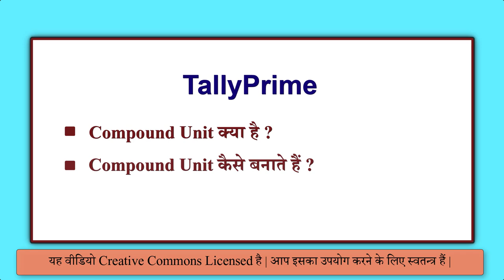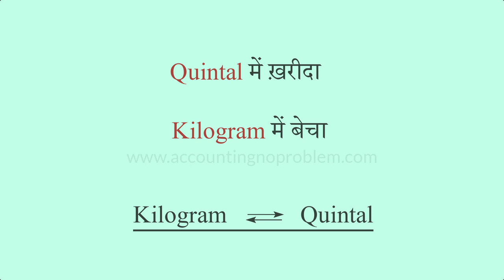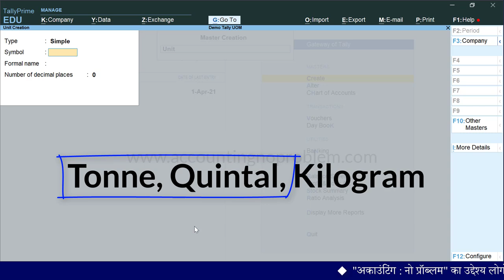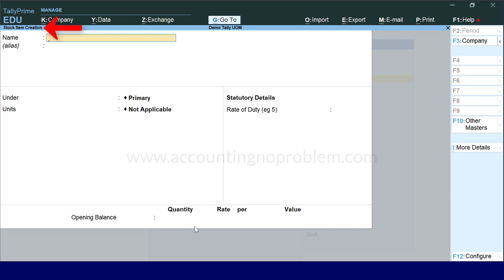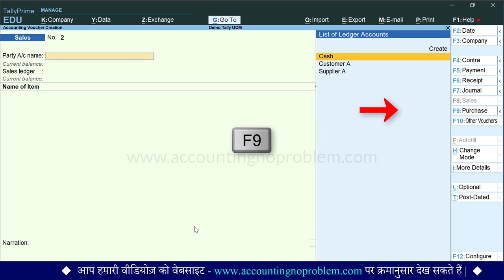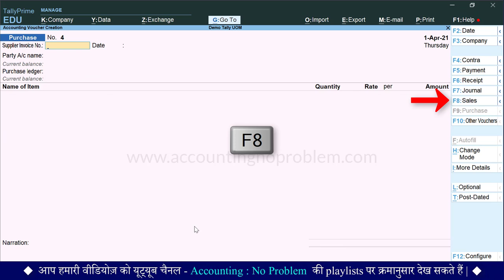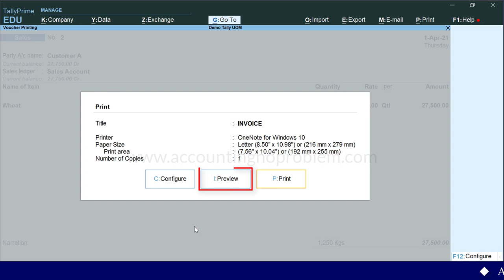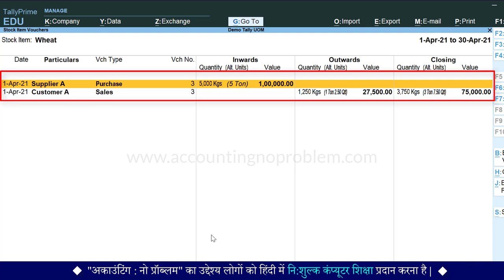Stock Item Unit Creation in Tally Prime | Create Compound Units for Stock Items | Compound Unit # 53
In this Hindi tutorial of Tally Prime, you will learn about Compound Units. In compound Units, you have to measure more than two units. It is the relation between three simple units.

0:00 - Introduction (परिचय)

0:35 - What is a Compound Unit in Tally Prime?
टैली प्राइम में कंपाउंड यूनिट क्या है?
Tally Prime me Compound Unit kya hai?

1:29 - How to create Compound Unit in Tally Prime?
टैली प्राइम में कंपाउंड यूनिट कैसे बनाते हैं?
Tally Prime me Compound Unit kaise banate hai?

4:01 - How to set Compound Units while creating stock items in Tally Prime?
टैली प्राइम में स्टॉक आइटम बनाते समय कंपाउंड यूनिट कैसे सेट करें?
Tally Prime me stock items banate samay Compound Unit kaise set kare?

4:47 - How to record Purchase Voucher/ Invoice using Compound Unit in Tally Prime?
टैली प्राइम में कंपाउंड यूनिट का उपयोग करके परचेस वाउचर/इनवॉइस कैसे बनाएं?
Tally Prime me Compound Unit ka upyog karte hue Purchase Voucher/Invoice kaise banaye?

5:47 - How to record Sales Voucher/Invoice using Compound Unit in Tally Prime?
टैली प्राइम में कंपाउंड यूनिट का उपयोग करके सेल्स वाउचर/इनवॉइस कैसे बनाएं?
Tally Prime me Compound Unit ka upyog karte hue Sales Voucher/Invoice kaise banaye?

6:28 - How to show the Alternate Unit in the print of Purchase and Sale Bill/Invoice in Tally Prime?
टैली प्राइम में परचेस और सेल बिल/इनवॉइस के प्रिंट में अल्टरनेट यूनिट कैसे दिखाएँ?
Tally Prime me Purchase aur sale bill/invoice ke print me Alternate Unit kaise dikhaye?

7:29 - How to see the report of Stock Items with all Units of Measure?
टैली प्राइम में सभी यूनिट ऑफ़ मेज़र के साथ स्टॉक आइटम की रिपोर्ट कैसे देखें?
Tally Prime me sabhi unit of measure ke sath stock item ki report kaise dekhe?

Video Attribution :
Video : Stock Item Compound Unit Creation in Tally Prime, Create Compound Units for Stock, Tally Stock Unit.